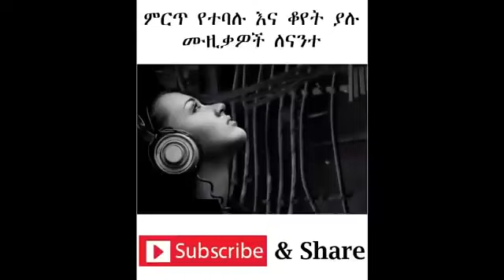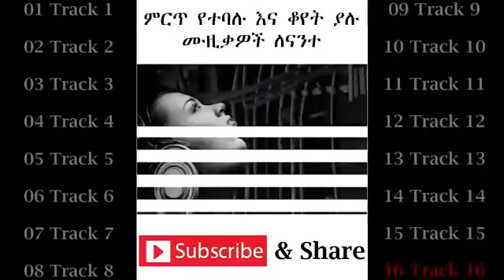The Best Oldies Ethiopian Songs ቆየት ያሉ ምርጥ የኢትዮጵያ ሙዚቃዎች